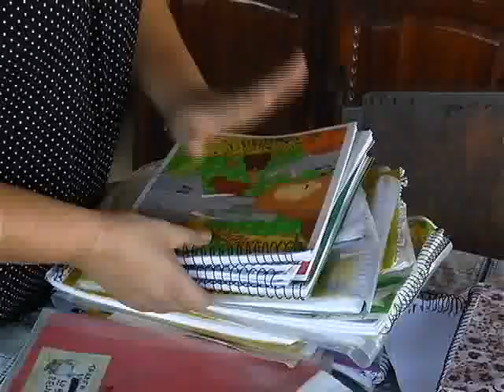RECICLAGEM CADERNO 02 08 16